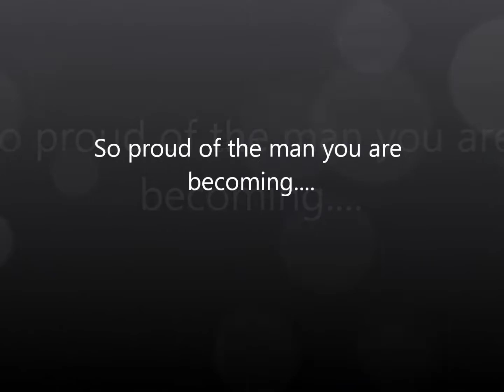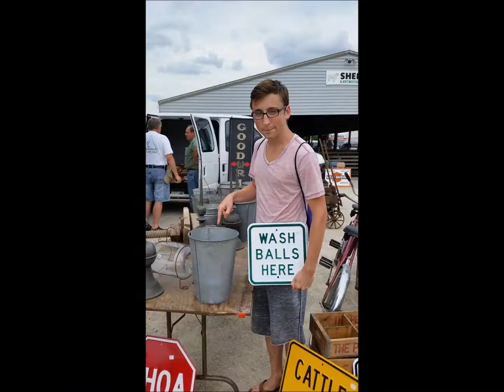Happy 20th Birthday John!!!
HAPPY 20th birthday to the greatest son in the whole wide world John Bihun! You are turning into a wonderful young man and I am very proud of you and all that you do! I love you more than you could ever imagine!!
song: , Owl City, Adam Young,  Carly Rae Jepsen "Good Time"
I own no rights to the song,  just love it!